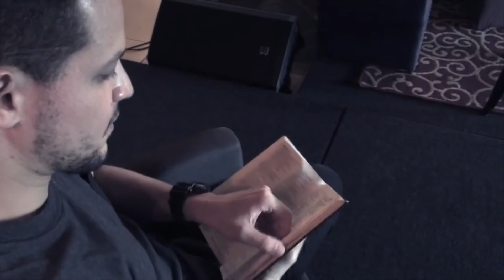Amor a Cristo | Vinicius Zulato